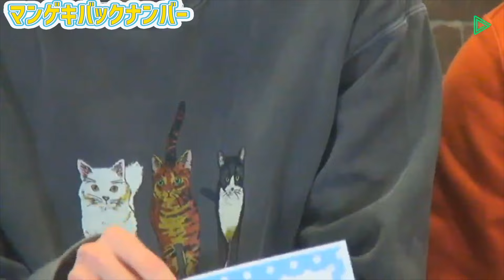ロングコートダディ×ドーナツ・ピーナツ×チェリー大作戦の懐かしの配信をお届け！！【マンゲキバックナンバー】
🌟マンゲキバックナンバーシリーズ🌟
LINEライブサービス終了に伴い、お宝映像をYouTubeにお引越し！！
マンゲキのLINEライブで過去に配信していた映像をお届け！
今回はロングコートダディ×ドーナツ・ピーナツ×チェリー大作戦の配信をお届け！！

【出演】
★堂前透（ロングコートダディ）
趣味：イラスト、ゲーム、アニメ、麻雀、謎解き
特技：イラスト、ぷよぷよ、大喜利

★兎（ロングコートダディ）
趣味：釣り、麻雀、漫画、サッカー観戦、ゲーム（スマブラ、ドンキーコング）
特技：人とすぐに仲良くなれる、ニャンチュウのモノマネ

★ピーナツ（ドーナツ・ピーナツ）
趣味：読書、散歩、レコードを聴くこと
特技：バスケットボール、サッカー、絵描き

★ドーナツ（ドーナツ・ピーナツ）
趣味：料理、食べ歩き、酒豪
特技：料理

★ねんど（チェリー大作戦）
趣味：競馬、HIPHOPを聞くこと
特技：クレーム対応

★宗安（チェリー大作戦）
趣味：筋トレ、ギター、アート、映画鑑賞、カラオケ
特技：カスタネット、スポーツ全般、ラグビー、ダンス、中国ゴマ、体をあてる事、ベンチプレス

​​ロングコートダディ ドーナツ・ピーナツ